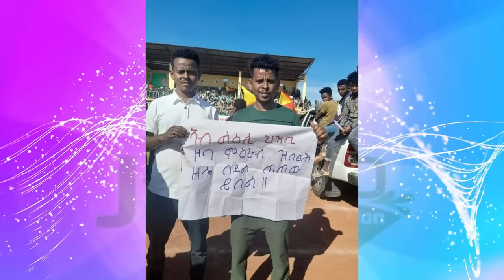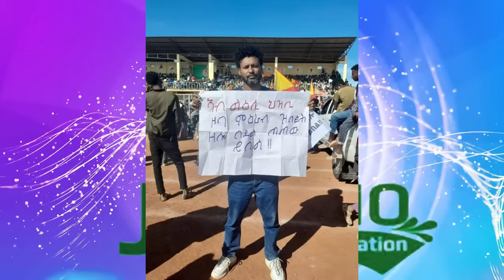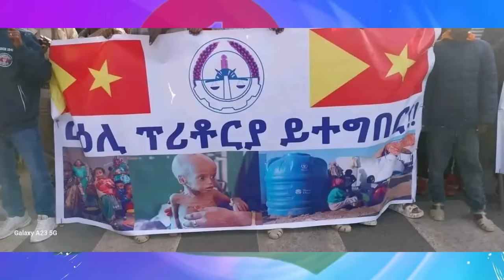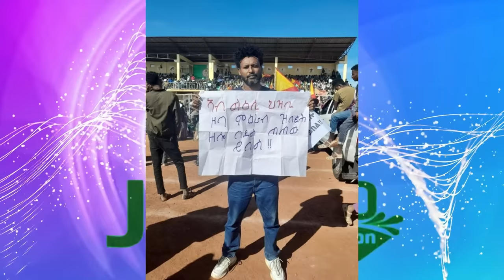Jstudio ~| ጌታቸው ኣብ ጉዳይ ም/ትግራይ ቃል ኣትዩ፣ ጊዝያዊ ምምሕዳርን ህውሓትን ተሓተቲ ኢና..ጌታቸው፣ሶማል ዲፕሎማሲ፡ ኢትዮጵያ ኣጽዋር፣ ይሽምታ።